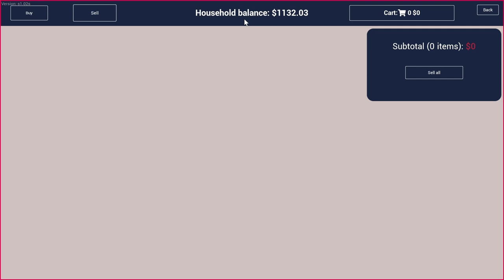Ranch Simulator - Oil - Bees - Barn